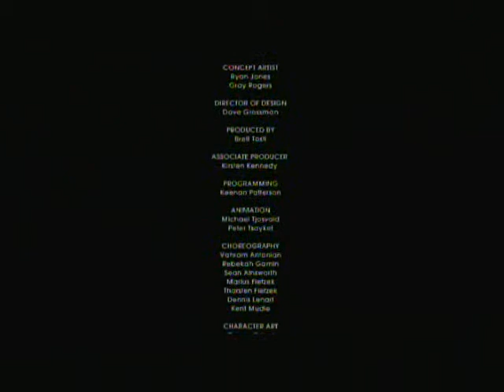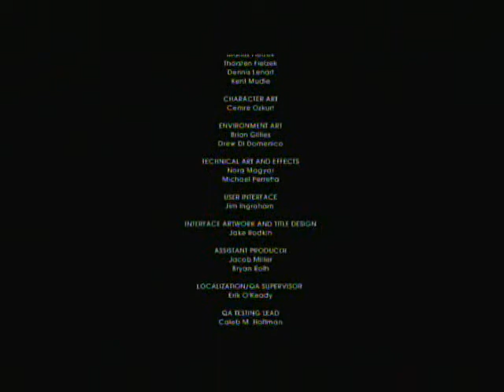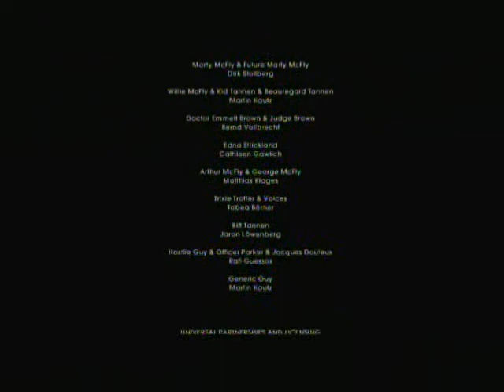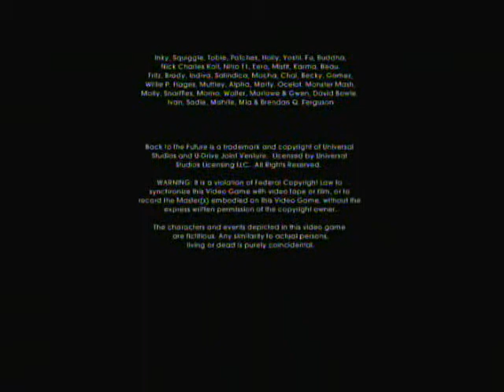Let's Play Back To The Future The Game Ch 14 "The New Doc Brown"